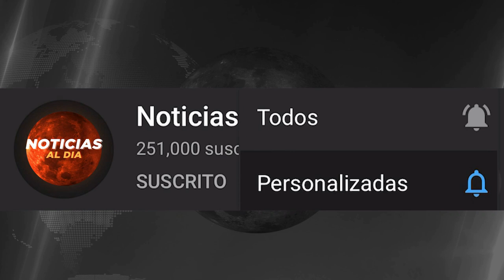RUSIA Y UCRANIA HOY NOTICIAS 16 DE OCTUBRE 2022, FUERTE C0MBATE EN CAMPO MILITAR PRESTAMOS HOY